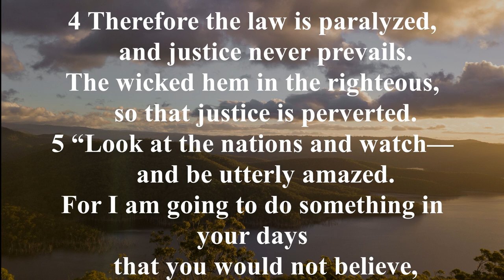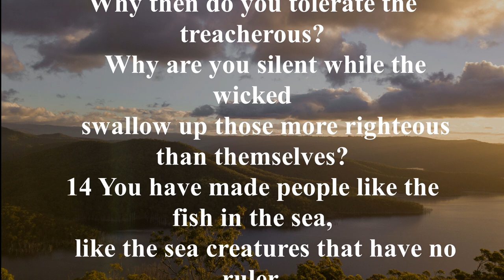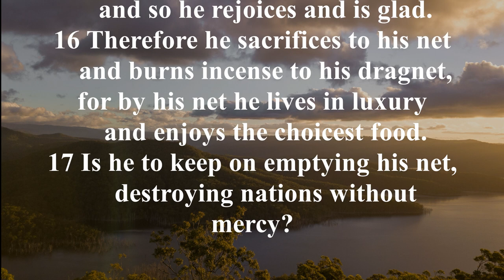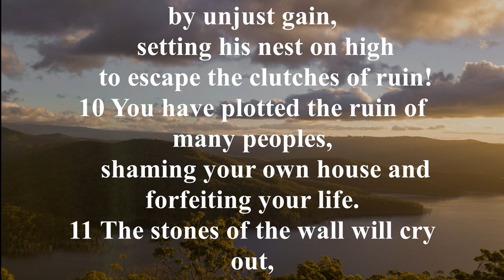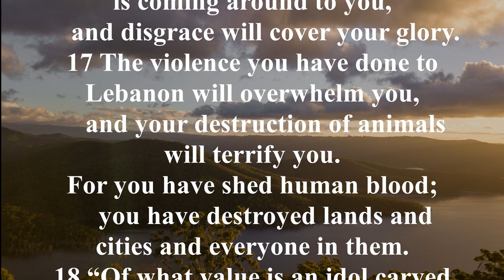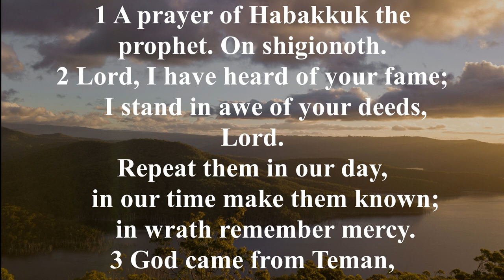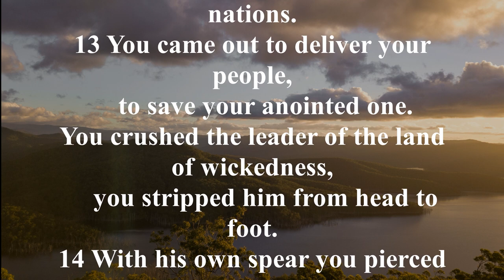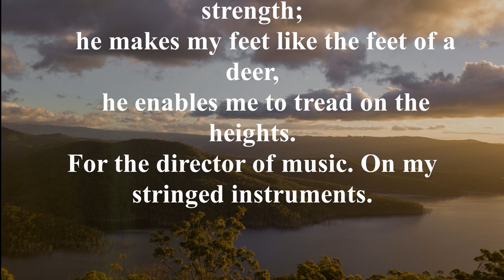NIV 35 Habakkuk New International Version High Quality [AudioBible with Text]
The Book of Habakkuk begins with Habakkuk crying out to God for an answer to why God’s chosen people are allowed to suffer in their captivity (Habakkuk 1:1–4). The Lord gives His answer to Habakkuk, essentially stating, “You wouldn’t believe it if I told you” (Habakkuk 1:5–11). Habakkuk then follows up by saying, “OK, you are God, but, still, tell me more about why this is happening” (Habakkuk 1:17—2:1). God then answers him again and gives him more information, then tells the earth to be silent before Him (Habakkuk 2:2–20). Then Habakkuk writes a prayer expressing his strong faith in God even through these trials (Habakkuk 3:1–19).

Habakkuk 1:2, “How long, Lord, must I call for help, but you do not listen? Or cry out to you, ‘Violence!’ but you do not save?”

Habakkuk 1:5, “Look at the nations and watch—and be utterly amazed. For I am going to do something in your days that you would not believe, even if you were told.”

Habakkuk 1:12, “Are you not from everlasting, O Lord my God, my Holy One? We shall not die” (ESV).

Habakkuk 2:2–4, “Then the Lord answered me and said: ‘Write the vision And make it plain on tablets, That he may run who reads it. For the vision is yet for an appointed time; But at the end it will speak, and it will not lie. Though it tarries, wait for it; Because it will surely come, It will not tarry. Behold the proud, His soul is not upright in him; But the just shall live by his faith’” (NKJV).

Habakkuk 2:20, “The Lord is in his holy temple; let all the earth be silent before him.”

Habakkuk 3:2, “Lord, I have heard of your fame; I stand in awe of your deeds, Lord. Repeat them in our day, in our time make them known; in wrath remember mercy.”

Habakkuk 3:19, “The Sovereign Lord is my strength; he makes my feet like the feet of a deer, he enables me to tread on the heights.”